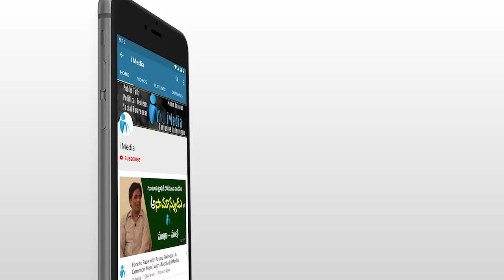MLA Raja Singh Sensational Comments on CM KCR | iMedia